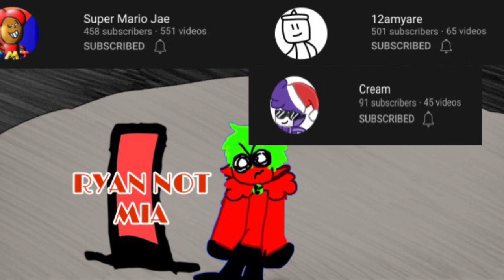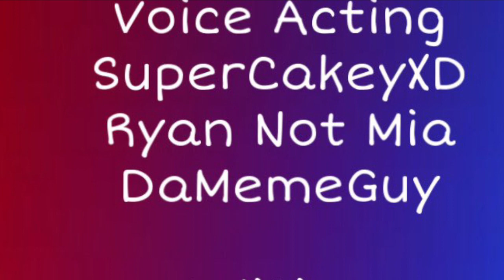Ryan Not Mia VS DaMemeGuy - SuperCakeyXD’s YBB Episode 9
Sorry it took so long for this to get made.
It was just problems I had and the team.
But it’s finally here sorry it took so long hopefully your not disappointed but a new ybb episode will come out after this.
If your wondering what happend to MSP vs Rick basically MSP didn’t finish his beatbox but I finished ricks and his visuals. MSP wouldn’t finish and would get mad for no reason if I asked him for an update on the beatbox. He left because he got into a fight over a joke he made him self. (No it’s not a offensive joke it was a shipping joke he made about me so I made one about him back) He couldn’t take it so he left so my idea was scrap episode 9 and make a new one. And make there be more round ones!￼ Also I only had 2 animators and 1 editor so it was hard to make most of this by my self. I

Credits
12Amyare -
SuperMarioJae-
Ryan Not Mia -
Cream -
Da Memeguy -